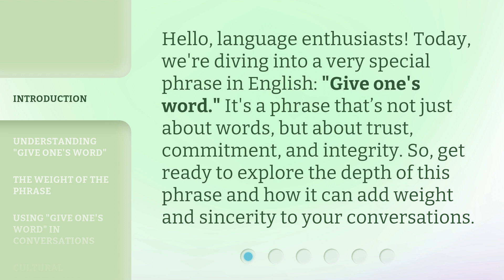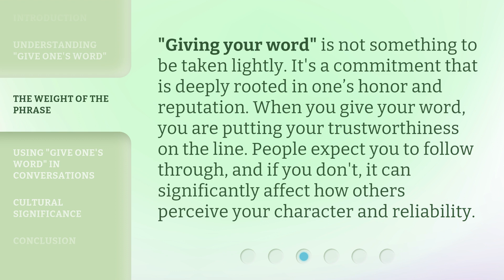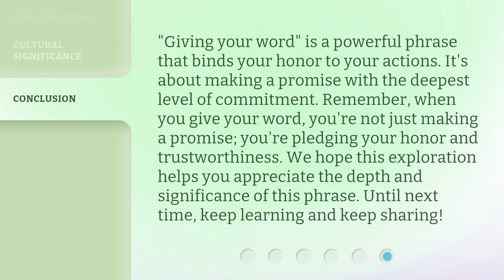Giving Your Word: A Promise You Can Trust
00:00 • Introduction - Giving Your Word: A Promise You Can Trust
00:31 • Understanding "Give One's Word"
00:55 • The Weight of the Phrase
01:19 • Using "Give One's Word" in Conversations
01:50 • Cultural Significance